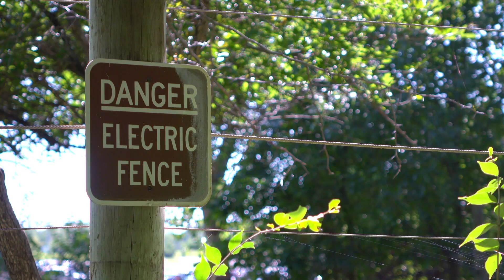A VERY JURASSIC CHRISTMAS trailer- Corinna Turner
IT’S CHRISTMAS…BUT NOT AS YOU KNOW IT!
Young hunter Joshua is looking forward to a Christmas of ice-skating and fun—until the plight of a starving mamma allosaur and her chicks upends his plans. Now he and his uncle must embark on a dangerous journey south, carrying deadly passengers.
Out in the wilderness, there’s no one to help them, they’re running out of tranquilizers—and a killer storm is gathering.
Meanwhile, Darryl and Harry risk their lives for a holiday guest in the perilous, raptor-infested mountains. Will they survive long enough to enjoy their carol service, let alone the rest of the holiday season?

The unSPARKed series:
CAN HUMANS AND DINOSAURS CO-EXIST?
In a Jurassic future, humans no longer have dominion over the earth. Most people live in cities, behind high electric fences, but some choose the freedom of life unSPARKed, close to nature. If you like Jurassic Park, Jurassic World, and Mad Max, you’ll love this pulse-pounding, futuristic, dino-dystopian series with a western twist. Since 2017, award-winning author Corinna Turner has been writing the unSPARKed series. Check it out today!
This unSPARKed prequel is a heart-warming, festive thrill ride from the Carnegie Medal Nominated author of the I AM MARGARET series.